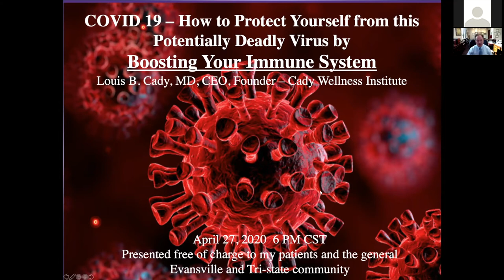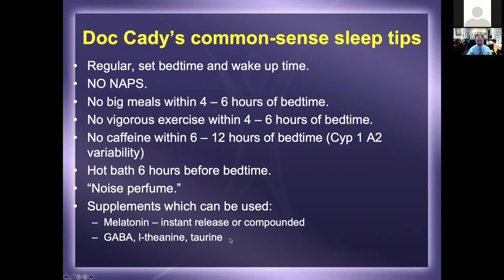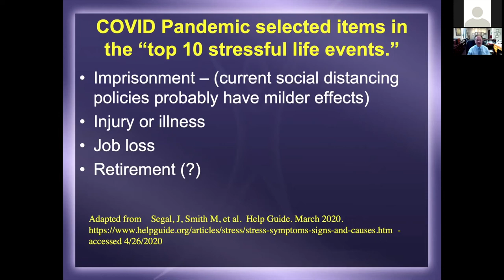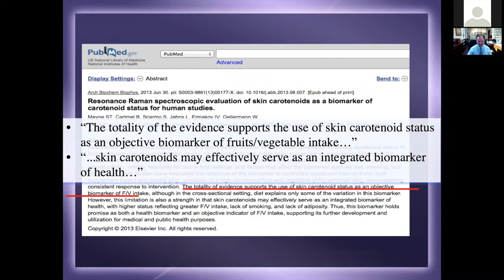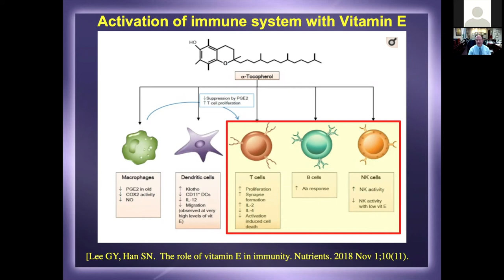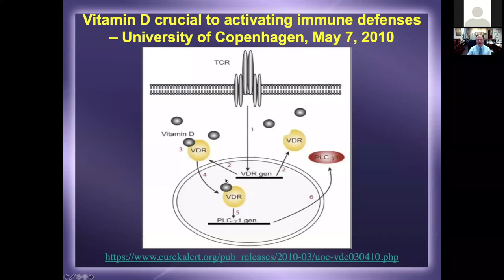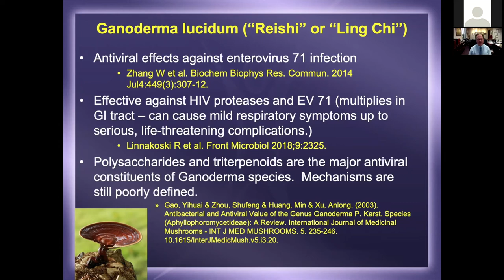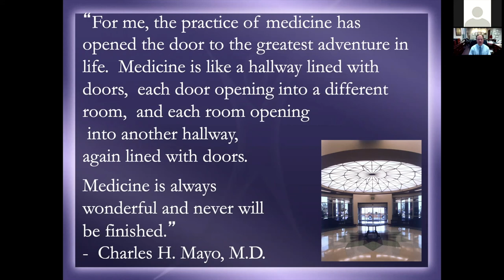Boosting your immune system during COVID-19. Dr. Louis Cady MD.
Dr. Louis Cady, MD, of The Cady Wellness Institute provides the guidance and medical insight to help unlock life's potential.

This is Part 1 of a 5 Part series webinar: "Dealing with COVID-19"

Todays Webinar:
"Boosting your immune system during COVID-19."

Excellent tips for immunity and health during these difficult times with COVID-19.